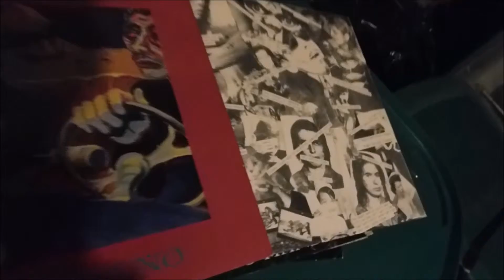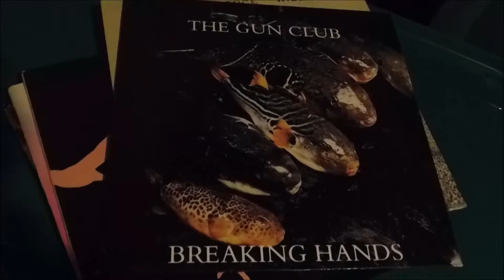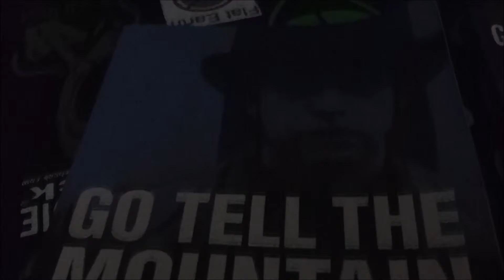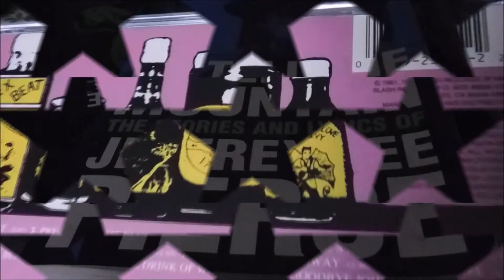TheloniousMonster - TheGunClubSong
lyrx- I'm tired of my baby
I'm tired of this town
But there's no place I really want to go
I'm going to go see my old friend
Jeffrey Lee
Well I've got no one to love me
No place to call my home
Yeah me I'm sick of everything
I'm going to go see my old pal
Jeffrey Lee
Everybody tells me
You get what you deserve
Well I got was coming to me
Now I'm going to go see my old pal
Jeffrey Lee
I'm coming Jeffrey Lee